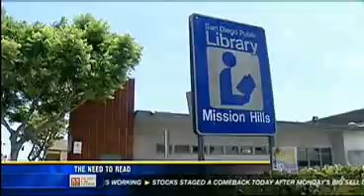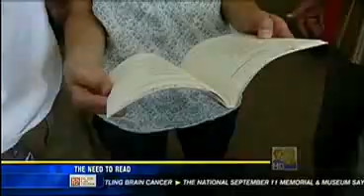Michelle on KFMB